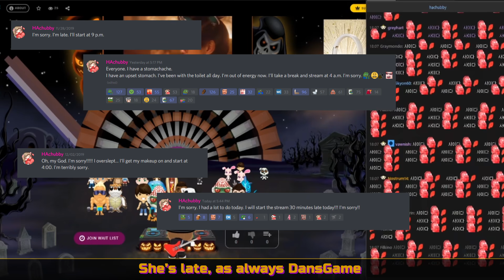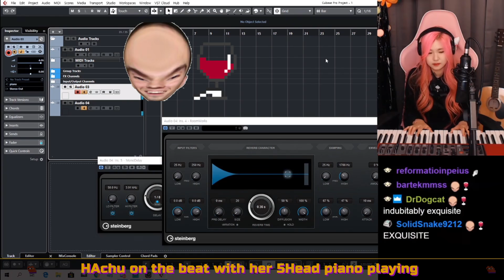HAchubby - It's End of the Stream PepeLaugh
Back again with another BBoomer cover/parody, this time celebrating HAchu completing jump king.

Original Melody - R.E.M. - It's The End Of The World As We Know It (And I Feel Fine)

[LYRICS] if offline chat reads this vi von zulul

Let's go, it starts with plug dj
waiting for hachu again
she's late as always dansgame

Pog U there she is, dancing to the gay pop.
copyrighted music band
vod frogs, pepehands
song is is over, mic is muted, pepelaugh teatime
let's go some Hachu memes,

En-gu-lish aca-de-my
go to the 1000 hours practice, PepoG
minecraft, the one event that lasts eternity
well that was fun, anyways pepehands
I'll see you guys. next. stream,

Wait a sec, no bye bye time? no? check the shedule.
Chat I think i hear. the jump king. theme
Uh oh  here's we go pepelaugh point down
time to turn the volume down, save yourself

only takes, one jump one fall for hachu to start to mald

you say your personality has changed right?
Pausechamp waiting for the alt f 4
wait for it. wait for it. There it is.

it's the end of the end of the stream and we know it

I'm sure she's fine
3AM, feeling cosy, ready for a cill stream
but it's not cill at all, listen to her swear and scream
hachu on the beat with her 5head piano playing
can you play this, can you play this, can you play this, NO
hey chat, look what hachu taught me, uh oh cooking time,
careful now, monka fire.

more oil. Pepehands poor hachu family.
that looks raw, cook it more, never mind it's on the floor
don't feel bad, play a game, maybe you'll have better luck with that, right?

But I'm sure she's fine

here she is the final screen, time to pray, I believe
will she do it this time?
go hachu, human is never give up
rescue Kimi, you can everything. now just jump.
back again, final jump, this is it, this is it,

it's the end of the end of the stream and we know
Bye Bye time